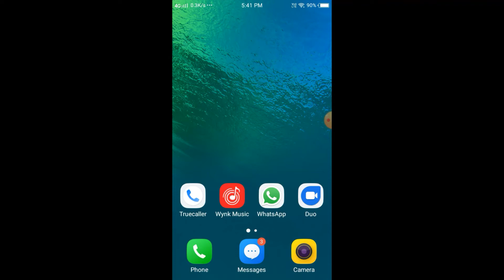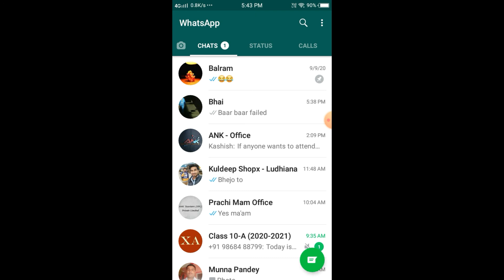whatsapp pin chat // whatsapp pin chat feature 2020 | in Hindi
whatsapp pin chat feature.
whatsapp pin chat.
whatsapp pin chat Hindi.
Use of Pin in WhatsApp.
WhatsApp pin feature क्या है और कैसे Use करें
 whatsapp group setting bangla, whatsapp group setting in Hindi.
whatsapp group delete kaise kare
whatsapp group me kisi ko add kaise
kare
whatsapp group admin kaise bane
whatsapp group names
whatsapp group video call
whatsapp group kaise banate hain
whatsapp setting
whatsapp setting status
whatsapp settings privacy
whatsapp settings online offline
whatsapp setting message
whatsapp setting video
whatsapp setting tamil
whatsapp settings notifications
whatsapp settings telugu
whatsapp settings android
whatsapp message
whatsapp message delete recovery
whatsapp messenger
whatsapp message ringtone
whatsapp message seen but no blue
ticks
whatsapp message recovery
whatsapp message notification not
showing
whatsapp message tone
whatsapp message delete
whatsapp message sound
whatsapp chat backup
whatsapp chat
whatsapp chat delete message
recovery